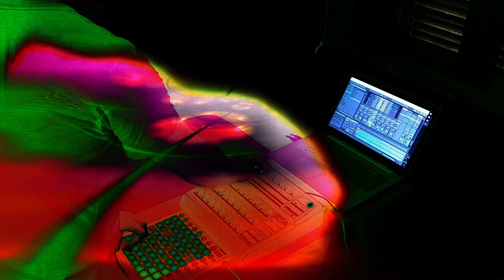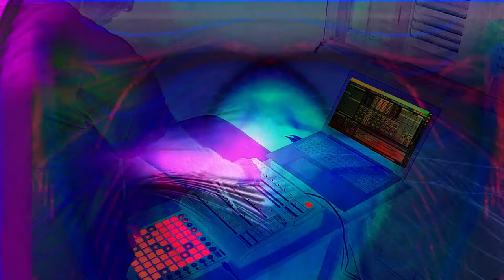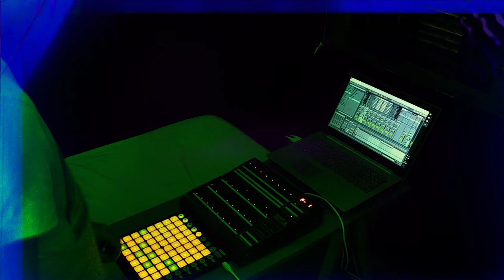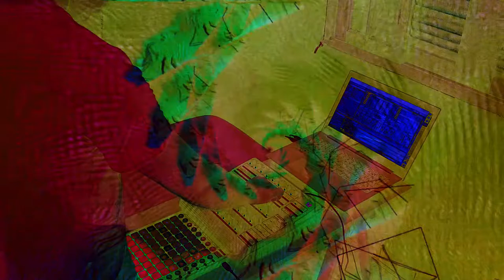Terry Riley - In C by Fabeo Firsoff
In C played by eight whatever virtual instruments.